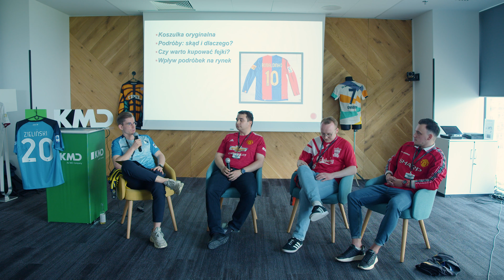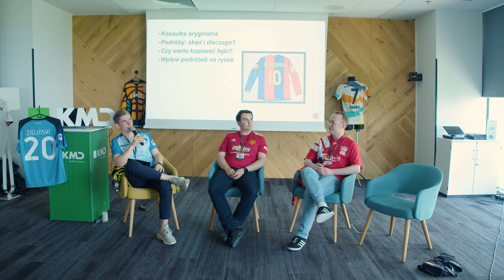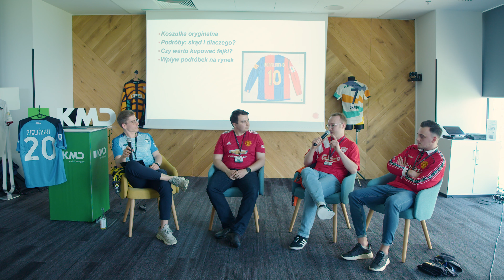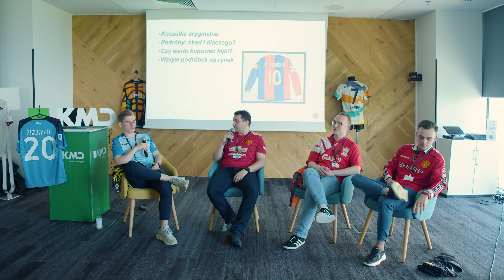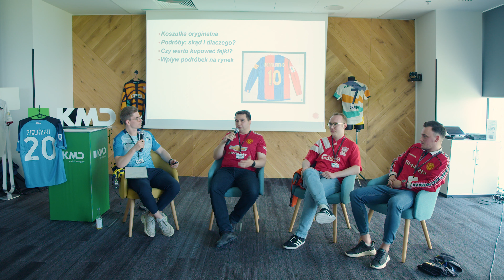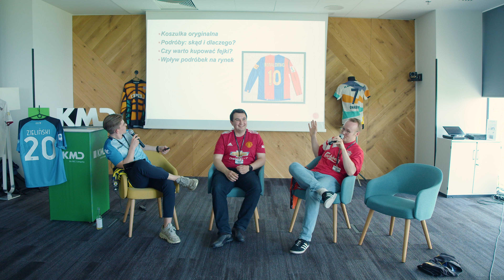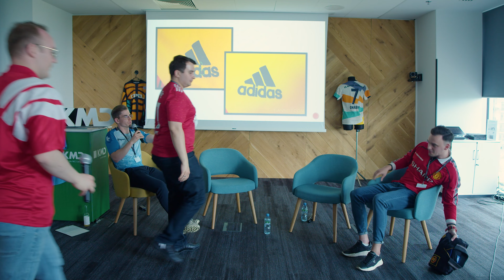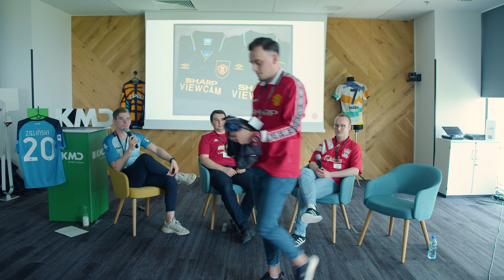KitsUP Panel: Fake or not? Czyli jak odróżnić koszulkę oryginalną od podrobionej.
KitsUP - to cykl spotkań fanów i kolekcjonerów koszulek piłkarskich.
Pierwszy konwent miał miejsce 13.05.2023 w Warszawie i zgromadził 130 osób!
Stoiska handlowe, wymiana koszulek, konkursy z nagrodami, interesujące rozmowy, ale i interesujące panele dyskusyjne.

Zapraszamy na kolejne spotkanie 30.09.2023 również w Warszawie - szczegóły znajdzie na naszym facebooku
lub na koncie twitter organizatora.